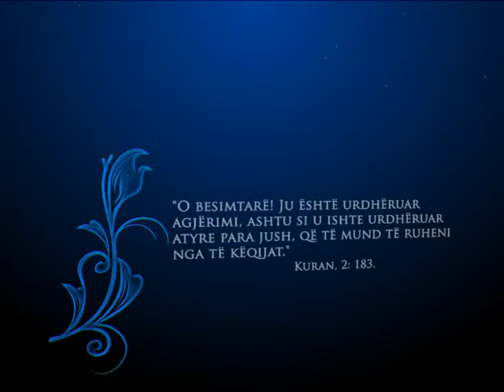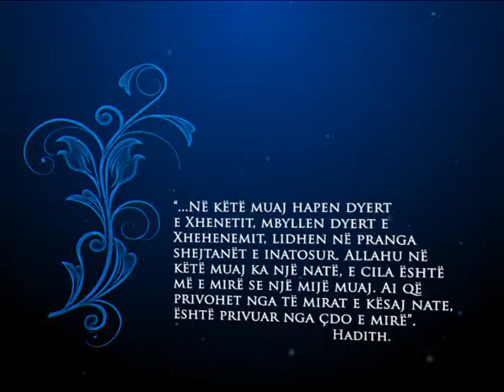05 - Begatitë e muajit të mëshirës - me Llukman Hoxhën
Emisioni 'Begatitë e muajit të mëshirës' dhe pyetjet e shikuesve LIVE me Llukman Hoxhen